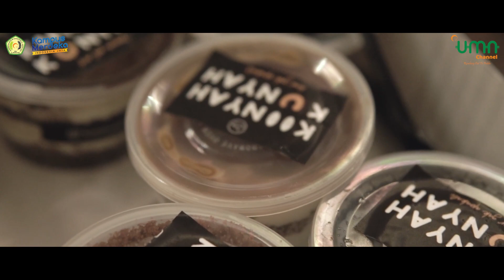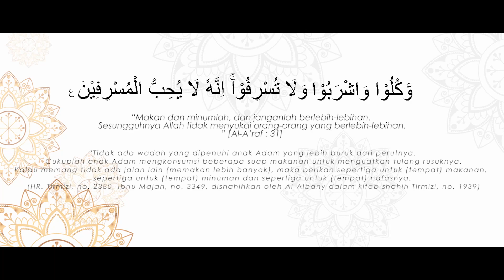Buka Puasa Berlebihan | Ramadhan Series